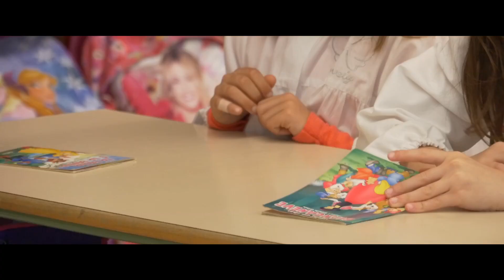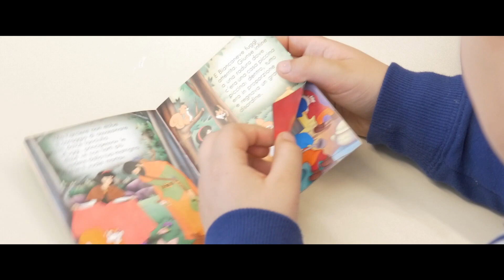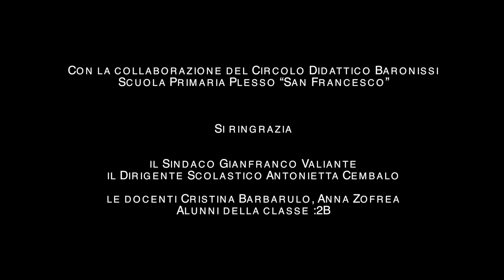Baronissi "Buoni o cattivi... Non è la fine"